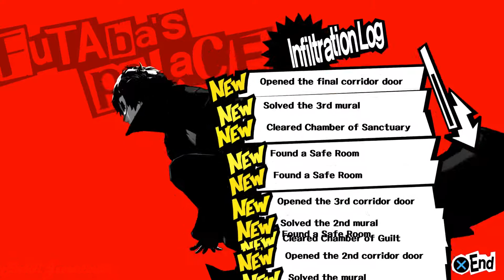Persona 5 / 100% English Guide Part 89 : 7/31 - Futaba's Labyrinth !